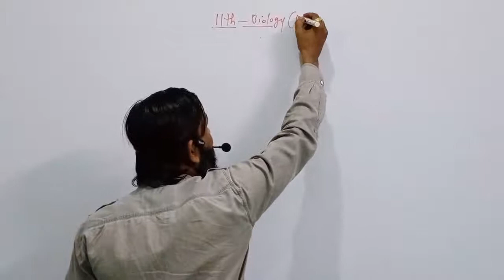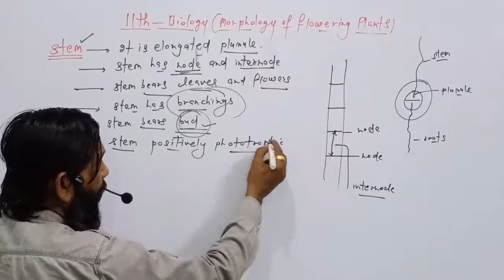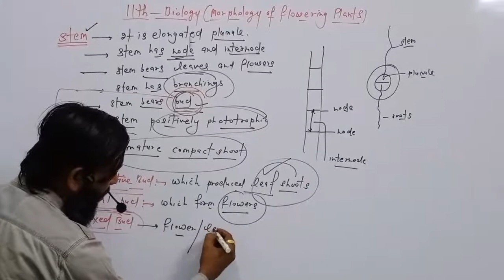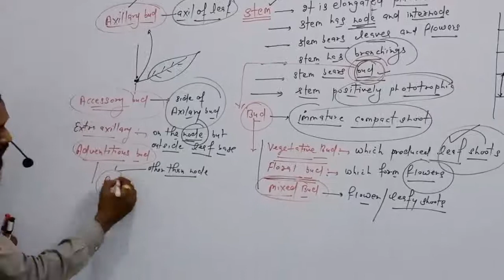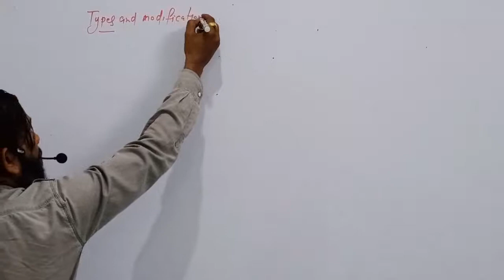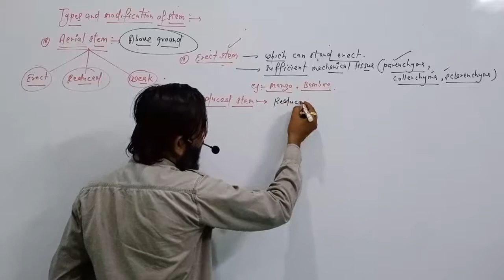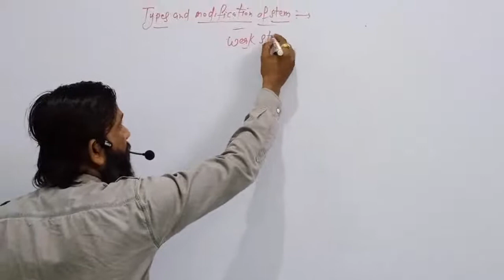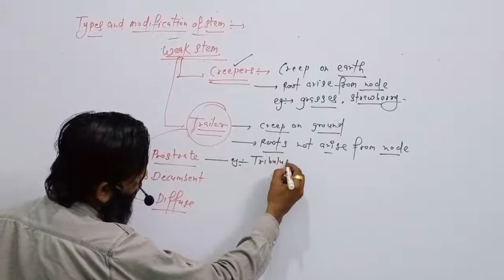11th Biology | Morphology in Flowering Plant | Part 4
11th Biology | Morphology in Flowering Plant | Part 4